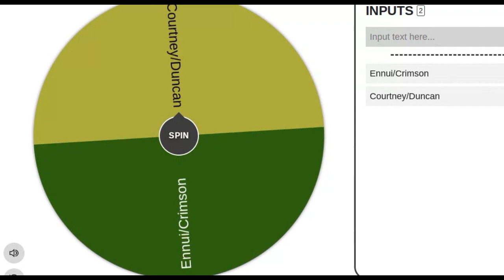Total drama Viewer voting S7, E5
Vote a couple off! Good luck!